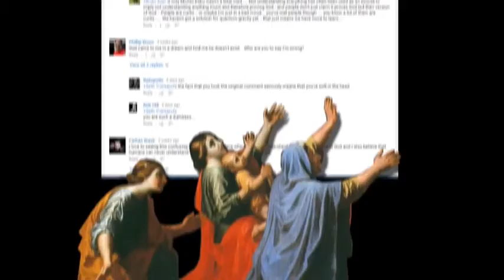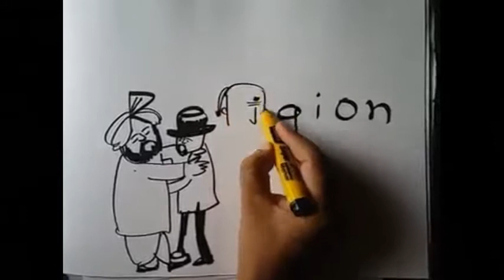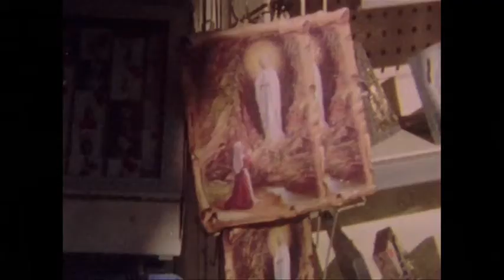Why Religion ဘာကြောင့် ဘာသာတရားလိုအပ်လဲ။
ဘာေၾကာင့္ ဘာသာတရား လိုအပ္လဲ။

တျခားလူေတြအတြက္ေကာ ဘာသာတရားက အေရးႀကီးသလား။
သင့္အတြက္ေကာ အေရးႀကီးပါသလား။ ဒီေမးခြန္းေတြကို ဒီ video ေလးမွာ ေျဖၾကရေအာင္။

သင္ ၾကားဖူးမွာပါ။ ဘယ္လိုဆုေတာင္းလိုက္လို႔ ဘယ္ဟာက အဆင္ေျပသြားၿပီ၊ ဘုရားမလို႔ ေသေဘးကေန သီသီကေလး လြတ္သြား တာ။ ကိုယ္လုပ္ခဲ့တဲ့ ေကာင္းမႈကုသိုလ္ေလးေၾကာင့္ ခု ဒီလိုေနရတာ စသျဖင့္ေပါ့။ ဒါေတြဟာ ဘာသာတရားကေန ထြက္ေပၚလာတဲ့ အက်ိဳးဆက္ေတြပါ။

ဘာသာတရားရဲ႕ အဆံုးအမေၾကာင့္ လူေတြ ဆိုးသင့္သေလာက္ မဆိုးဘူး။ မိုက္သင့္သေလာက္ မမိုက္ၾကပါဘူး။ မေကာင္းမႈ တစ္ခုခု က်ဴးလြန္ေတာ့မယ္ဆိုရင္ ဘာသာတရားရဲ႕ သြန္သင္လမ္းညႊန္မႈေအာက္မွာ ႀကီးျပင္းလာခဲ့သူဆိုရင္ ဒါကို လုပ္ရင္ေကာင္းမလား၊ မေကာင္းဘူးလား ဆိုတာ အနည္းဆံုး စဥ္းစားမွာပါ။ ဒီဟာကို လုပ္လိုက္ရင္ ဘယ္လို ျပန္ခံရမလဲ ဆိုၿပီး စဥ္းစားမွာပါ။ တကယ္လို႔ အမွားတစ္ခုခု က်ဴးလြန္ခဲ့ရင္ေတာင္ ျပန္လည္ျပဳျပင္ဖို႔ လြယ္ကူမွာပါ။ ဘာသာတရားႏွင့္ ထိေတြ႔မႈမရွိတဲ့သူ ဆိုရင္ေတာ့ သူလုပ္မဲ့ အလုပ္တိုင္းကို ဘာသာတရားရဲ႕ အဆံုးအမအတိုင္း မဆင္ျခင္ႏိုင္တဲ့အတြက္ အမွားပိုလုပ္မိႏိုင္ ပါတယ္။ အမွားတစ္ခုခု က်ဴးလြန္ခဲ့ရင္လဲ ျပန္ျပင္ဖို႔ ခက္ခဲသြားႏိုင္ပါတယ္။ ဒါေၾကာင့္ ဘာသာတရားဟာ နက္နဲသိမ္ေမြ႔လွပါတယ္။ ထိလြယ္ရွလြယ္တယ္။ လူတစ္ေယက္ရဲ႕ အျပဳ အမူဟာ သူခံယူထားတဲ႔ ဘာသာႏွင့္ အမ်ားႀကီး ဆက္ႏႊယ္မႈရွိပါတယ္။ ဘာျဖစ္လို႔လဲဆိုေတာ့ လူတစ္ေယက္ရဲ႕ ဘဝမွာ ဘာသာတရားက အေရးပါလို႔ပါပဲ။ ဒါေၾကာင့္ ဘာသာတရားဟာ အင္မတန္ အေရးႀကီးလွပါတယ္။

ကမၻာေပၚမွာ၂၁ ရာစုေနာက္ပိုင္းကစၿပီး လူ႔အခြင့္အေရး ေခတ္ဆန္းလာခဲ့ပါတယ္။ free thinker လို႔ေခၚတဲ႔ လြတ္လပ္စြာ ေတြးေခၚယူ ဆျခင္းဆိုတာ ေပၚေပါက္လာပါတယ္။ လူေတြက လြတ္လပ္မႈကို ျမတ္ႏိုးလာၾကတယ္။ လြတ္လပ္မႈရရွိေအာင္ ႏိုင္ငံေတာ္ အစိုးရမ်ား၊ ျပည္သူမ်ား ႀကိဳးပမ္းလာခဲ့ၾကတယ္။ လူေတြရဲ႕ လြတ္လပ္လိုစိတ္က အစြန္းေရာက္သြားတယ္ ေျပာရမလား၊ ဘာသာတရားက လူေတြရဲ႕ လြတ္လပ္မႈကို ဟန္႔တားတယ္၊ စည္းလံုးမႈကို ပ်က္ျပားေစတယ္လို႔ ထင္ျမင္လာၾကတယ္။ ဘာသာတရားရဲ႕ အေမြအႏွစ္ သြန္သင္ခ်က္ ေတြကို ၿငီးေငြ႔လာၾကတယ္။ ဒါေၾကာင့္ ဖြ႔ံျဖိဳးၿပီးတဲ႔ ႏိုင္ငံေတာ္ေတာ္မ်ားမ်ားမွာ ဒီယူဆမႈ ျပန္႔ပြားလာေနပါတယ္။ ဒါကေတာ့ အနာဂတ္ ကမၻာအတြက္ အင္မတန္မွ ရင္ေလးစရာေကာင္းတဲ႔ ခံယူခ်က္တစ္ခုပါ။

ဘာသာတရားတိုင္းက မေကာင္းတာလုပ္ဖို႔ မသင္ေပးပါဘူး။ ဒါေပမဲ႔ မိမိတို႔ယံုၾကည္ခ်က္အလိုက္ အယူသည္းလြန္းတာေတာ့ မျဖစ္သင့္ ဘူးေပါ့။ လူေတြ ေကာင္းေအာင္၊ လမ္းမွန္ တရားမွန္ လိုက္နာႏိုင္ေအာင္၊ ေမတၱာ တရား ပြားမ်ားႏိုင္ေအာင္ သင္ေပးတာပါ။ ဘာသာတိုင္း က လက္ဆုပ္လက္ကိုင္ျပဳတဲ႔ က်မ္းဂန္မ်ားဟာလဲ အင္မတန္ မြန္ျမတ္လွပါတယ္။ လူေတြကို ေနာင္ဘဝမွာ ေကာင္းရာမြန္ရာ ေရာက္ႏိုင္ ေအာင္ လမ္းျပေပးပါတယ္။ ဘာသာေရးေခါင္းေဆာင္မ်ားကလဲ မိမိတို႔သက္ဆိုင္ရာ ဘာသာဝင္ မ်ားရဲ႕ ေကာင္းက်ိဳးကို ေရွ႕ရႈၿပီး အက်ိဳး ေဆာင္ၾကတာပါ။ အခ်ိဳ႕ဆိုရင္ မိမိယံုၾကည္ရာ သာသနာအတြက္ ငယ္ျဖဴဘဝအျဖစ္ မိမိိတို႔ဘဝကို ဆက္ကပ္ေပးလွဴထားၾကပါတယ္။ ဘာသာတစ္ခုႏွင့္တစ္ခု မသင့္ျမတ္မႈေတြ ရွိလာၿပီဆိုရင္ သူ႔ဘာသာ ကိုယ့္ဘာသာ ဆိုၿပီး အဆိုးျမင္ ဝါဒေတြ ဝင္လာလို႔ ျဖစ္ရတာပါ။ ဘာသာေတြက မေကာင္းတာမဟုတ္ဘဲ လူေတြက မေကာင္းတာလုပ္မိလို႔ မသင့္ျမတ္ မႈေတြ ျဖစ္ရတာပါ။ ဘာသာတရားက လူေတြကို ေကာင္းက်ိဳးမ်ားစြာ ေပးပါတယ္။

ဒါေၾကာင့္ ဘာသာတရားတိုင္းကို အေကာင္းျမင္ဝါဒႏွင့္ ၾကည့္တတ္ရင္ သူ႔ဟာႏွင့္သူ ေကာင္းေနတာပါပဲ။ ဘယ္သူေတြ ဘယ္လိုပဲ ျမင္ျမင္ ဘာသာတရားက လူေတြကို အက်ိဳးျပဳေနဦးမွာပါပဲ။

ဘာသာတရားဟာ လူေတြရဲ႕ စာေပယဥ္ေက်းမႈ စတင္ရာလို႔လဲ ေျပာလို႔ရမယ္ထင္ပါတယ္။ ကမၻာ့ေရွးအက်ဆံုး စာေပေတြကို ဘာသာ တရားေတြမွာပဲ ေတြ႔ရပါတယ္။ ခုထိလဲ ဘာသာတရားက ဆက္လက္ထိန္းသိမ္းထားဆဲပါ။ သိပၸံပညာ မထြန္းကားခင္ကတည္းက ဘာ သာတရားကေန စာေပပညာကို စတင္သင္ယူၾကရတာပါ။ ႏိုင္ငံေတာ္ဖြဲ႔စည္းပံုဥပေဒတစ္ခ်ိဳ႕ဆိုရင္ ၄င္းႏိုင္ငံရဲ႕ အမ်ားစု ယံုၾကည္တဲ့ ဘာသာတရားအေပၚ မ်ားစြာ အေျခခံထားတာကို ေတြ႔ရမွာပါ။ unesco လို႔ေခၚတဲ့ ကမၻာ႔အေမြအႏွစ္ စာရင္းဝင္တဲ႔ ေနရာေဒသ ေတာ္ ေတာ္ မ်ားမ်ားဟာလဲ ဘာသာတရားႏွင့္ မ်ားစြာ ဆက္စပ္ေနတာ ေတြ႔ရမွာပါ။ ဥပမာ၊ ျမန္မာျပည္မွာဆိုရင္ ပုဂံေဒသေပါ့။ ဒါေၾကာင့္ ဘာသာတရားဟာ လူေတြအတြက္ မရွိမျဖစ္လိုအပ္ပါတယ္။

ကမၻာေပၚမွာ ဘယ္ဘာသာမွ မထြန္းကားခဲ့ရင္ လူေတြ ခုလို ပညာတတ္ေျမာက္မႈ၊ ယဥ္ေက်းမႈ၊ ဖံြ႔ၿဖိဳးတိုးတက္မႈ၊ ၿငိမ္းခ်မ္းမႈ ရွိႏိုင္ မယ္မထင္ပါဘူး။ ဒါေၾကာင့္ ဘာသာတရားဟာ ကၽြန္ေတာ္တို႔အတြက္ အလြန္အေရးပါလွပါတယ္။ ဘာသာတရားက လူေတြကို လူေတာ္လူေကာင္းျဖစ္ေအာင္၊ ႏိုင္ငံသားေကာင္းျဖစ္ေအာင္ ျပဳစုပ်ိဳးေထာင္ေပးေနတာ ျဖစ္တဲ႔အတြက္ မိမိယံုၾကည္ရာ ဘာသာတရားအလိုက္ က်င့္ႀကံအားထုတ္ၿပီး ဒီကမၻာႀကီး ျငိမ္းခ်မ္းေအာင္ ေဘးကင္းလံုၿခံဳေအာင္ ႀကိဳးပမ္းၾကစို႔။

အဆံုးထိ ၾကည့္ရႈေပးတဲ့အတြက္ ေက်းဇူးတင္ပါတယ္။ ေနာက္ video ေတြမွာ ျပန္ဆံုၾကပါစို႔။